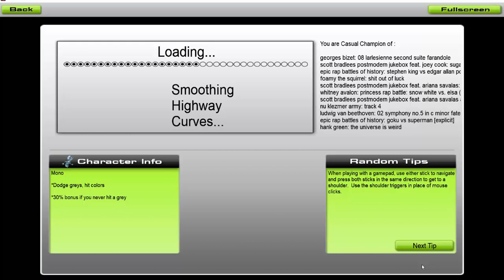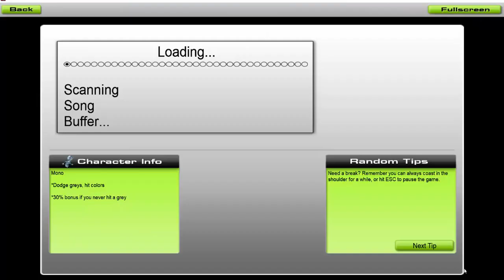Savin Me A Motown Tribute to Nickelback